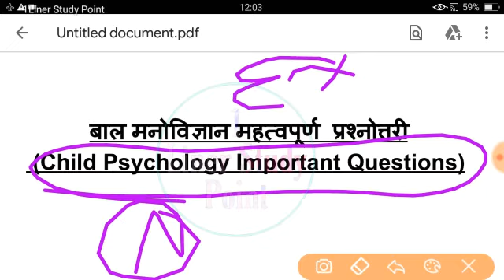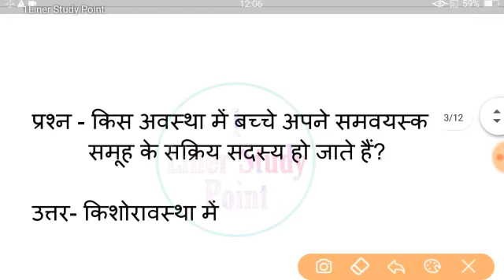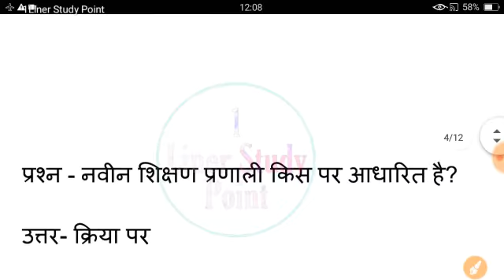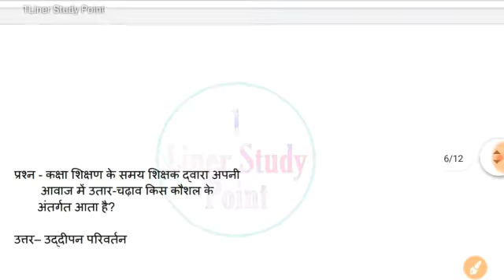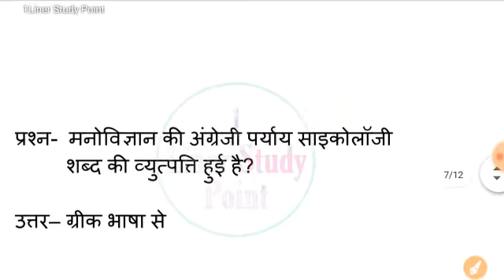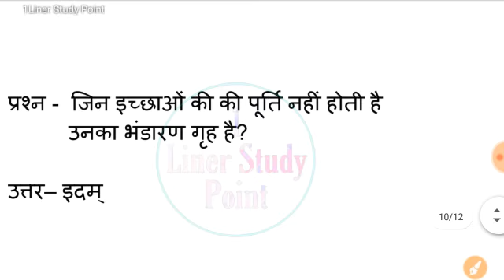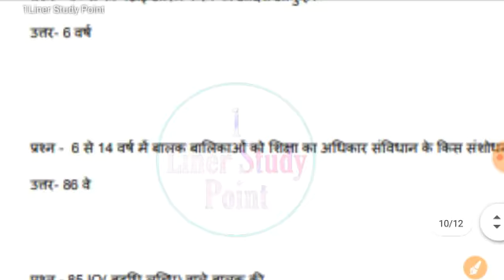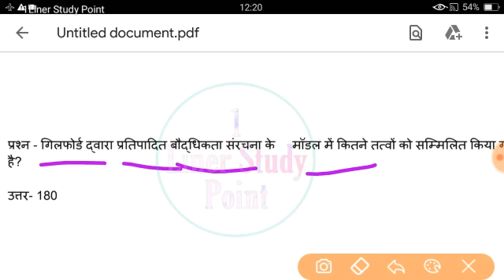UP TET /CTET/ Child Psychology / बाल मनोविज्ञान / बार-बार पूछे जाते है ये प्रश्न /By Azad Chauhan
UP TET CHILD PSYCHOLOGY 2020
 CTET CHILD PSYCHOLOGY MOST IMPORTANT QUESTIONS
सभी एग्जाम में ये प्रश्न पूछे जाते है
Exam से पहले इन प्रश्नों को देख के जाना